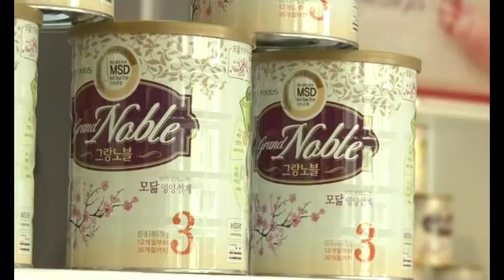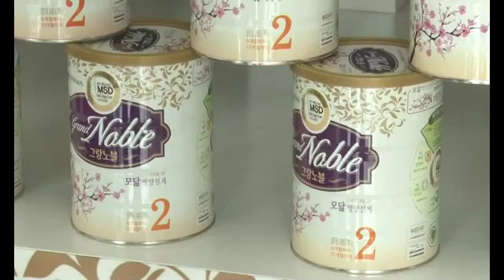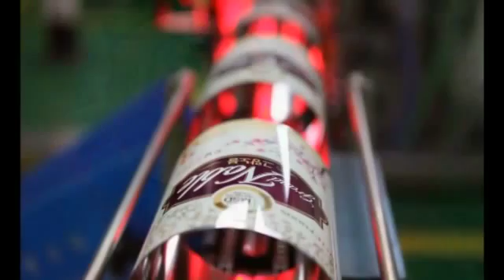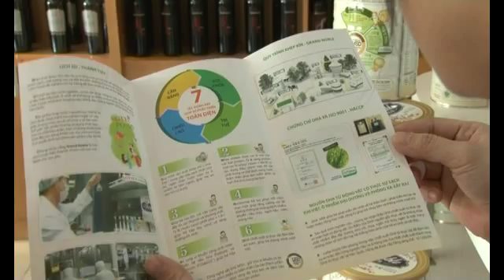PS Oc Thanh Van WM MOVIE TRAILER FULL